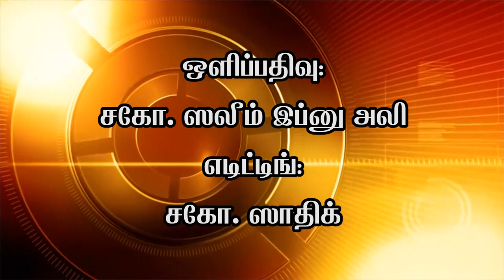கல்லூரி மாணவர்களுக்கான தர்பிய்யா - அஷ்ஷெய்க். முபாரக் மதனி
Dhaanish Ahmed Institute of Technology, Coimbatore
வழங்கும்
மாணவர்களுக்கான தர்பிய்யா நிகழ்ச்சி

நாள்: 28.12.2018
இடம்: Dhaanish Ahmed Institute of Technology, Coimbatore

ஒளிப்பதிவு: சகோ. ஸலீம் இப்னு அலி
எடிட்டிங்: சகோ. ஸாதிக்

உரை: அஷ்ஷெய்க். முபாரக் மதனி
தலைப்பு: கல்லூரி மாணவர்களுக்கான தர்பிய்யா